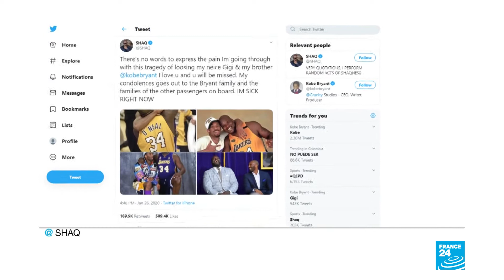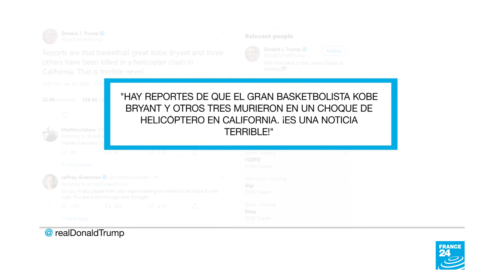Muere la leyenda de la NBA, Kobe Bryant, en un accidente de helicóptero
El astro del básquetbol falleció luego de que se estrellara su helicóptero privado en la ciudad de Calabasas, en Los Ángeles. Bryant, de 41 años, viajaba con otras cuatro personas, que también murieron en el siniestro.